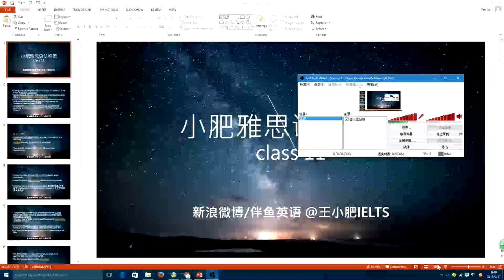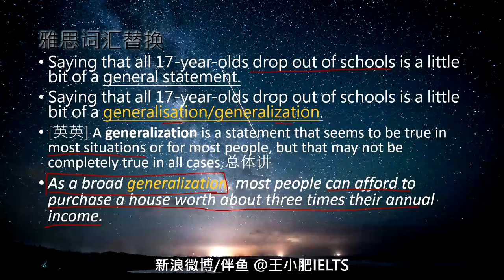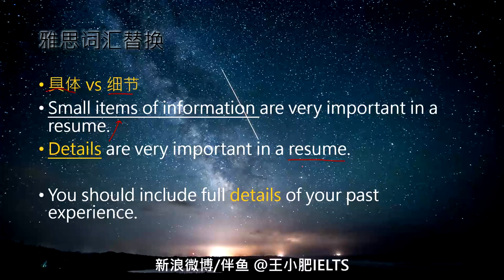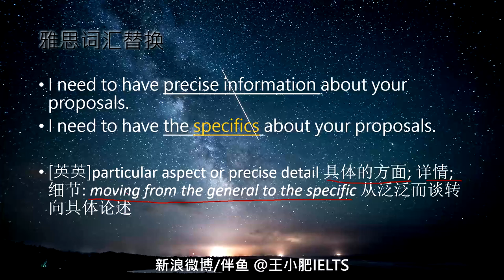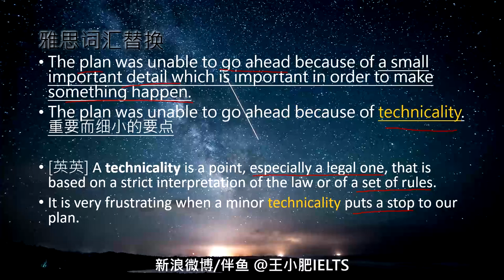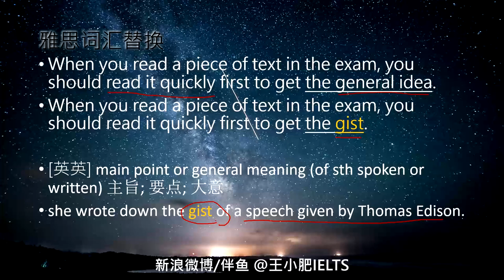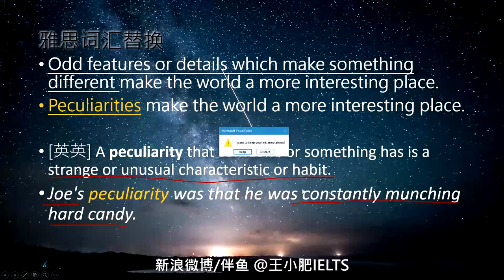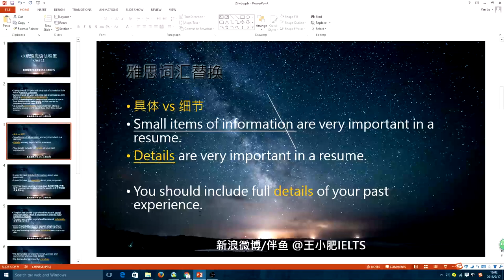雅思语法积累 class11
在雅思大作文中，有的同学写没有把握的example的时候，想表达“很多情况下”然后再加上例子。我们今天就来讲讲general speaking的各种表达法  微博/伴鱼 @王小肥IELTS